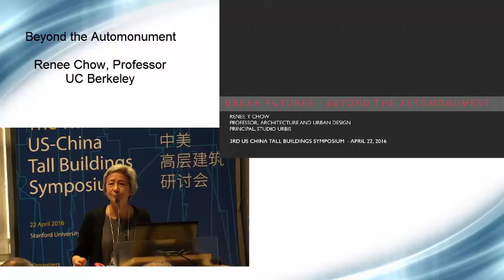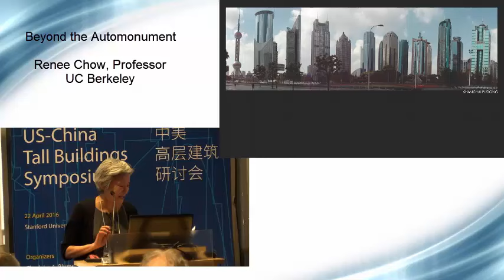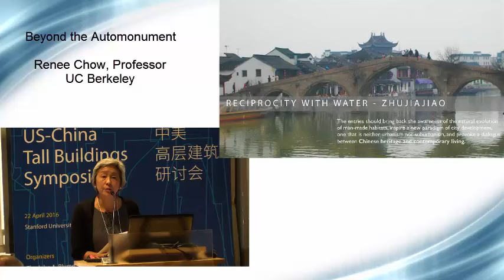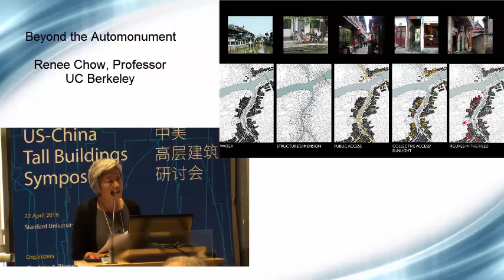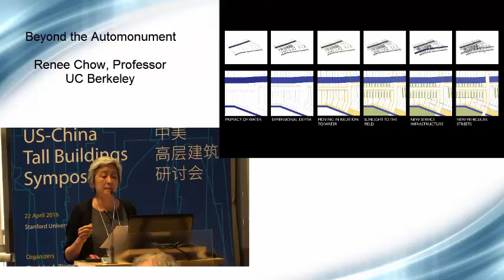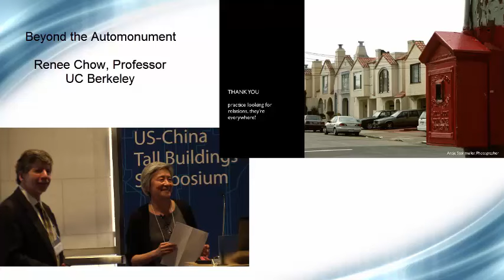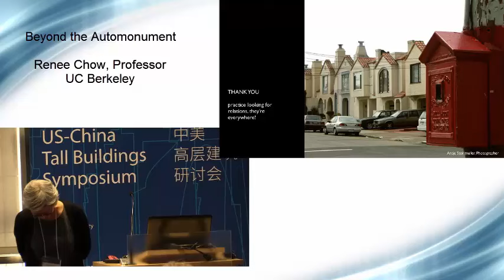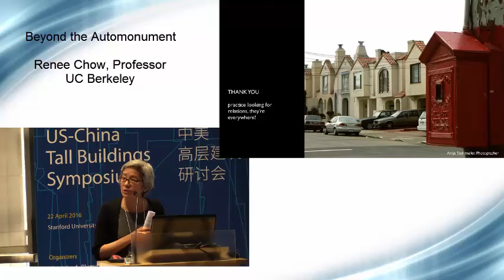Beyond the Automonument - Renee Chow, Professor of UC Berkeley